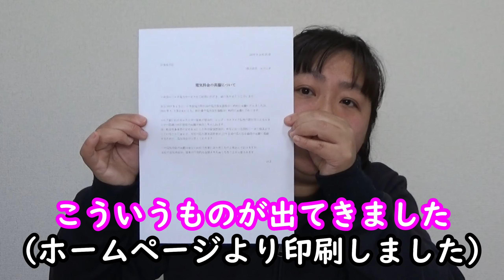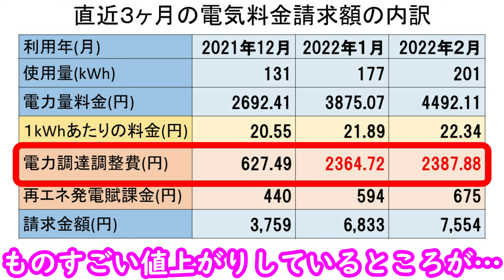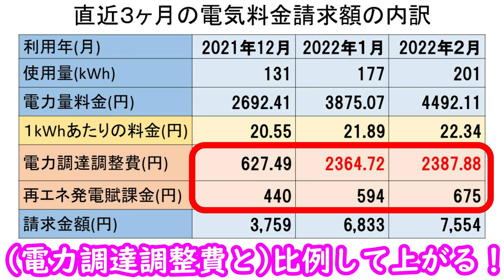電気料金が値上がり！その理由を我が家の家計簿から説明します！【かず姉ちゃんねる】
先日、電気料金が爆上がりしていることにビックリ！

慌てて調べたところ、色んな理由があることが分かりました！

値上げは今に始まったことでなく、去年から続いています。

そして2022年に入っても、電気料金の値上げは止まりません！
家計を預かる身としては、悩みの日々です・・・。

そこで、我が家の家計簿から、電気料金の値上げの仕組み・対策を紹介したいと思います！